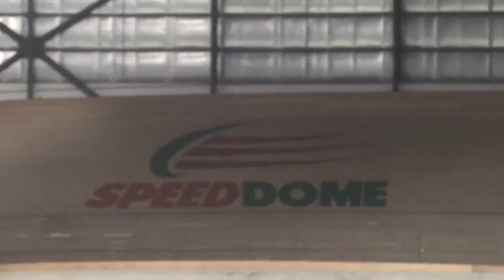The wishers- every one i know is going dancing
steve soanes